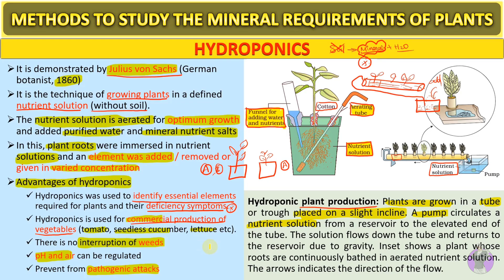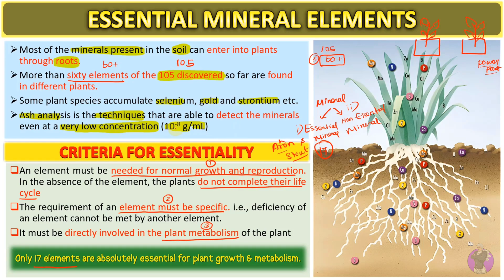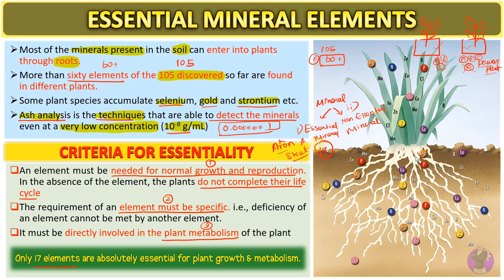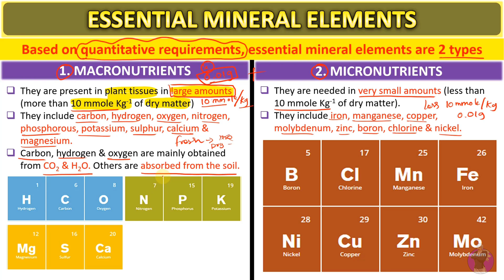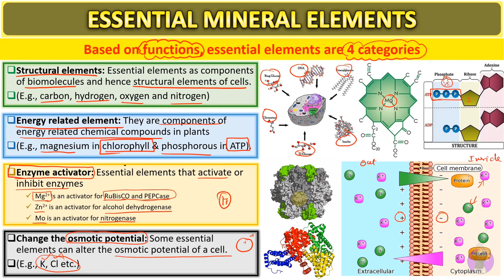Essential Mineral Elements | Mineral Nutrition in Plants Tamil (2)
Hello everyone! Watch this video to get learn Essential Mineral Elements in Tamil.

➭ [PDF] Mineral Nutrition in Plants Notes - /mineral-nutrition-in-plants-class-11-notes/

➤ 1:47 Types of mineral elements
➤ 2:42 Criteria for essentiality
➤ 8:04 Micronutrient and macronutrient
➤ 12:16 Structural elements
➤ 13:49 Energy related elements
➤ 15:11 Enzyme activators

ᴡʜᴇʀᴇ ᴇʟsᴇ ʏᴏᴜ ᴄᴀɴ ғɪɴᴅ ᴍᴇ